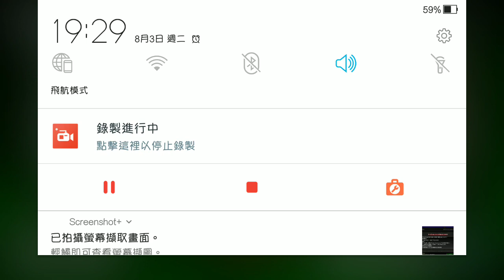Metal Slug ATTACK .UNIT!! v 6.9.0 All unit Gameplay Preview!!(6.9.0 ver)